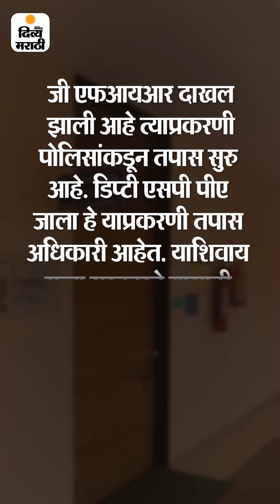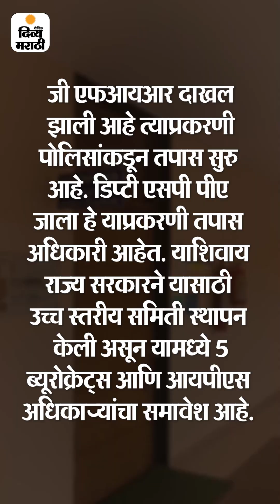Morbi Bride Collapsed | ना मोरबीचे गुन्हेगार सापडले, ना योग्य मोबदला | Divya Marathi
ना मोरबीचे गुन्हेगार सापडले, ना योग्य मोबदला: 28 दिवसांनंतर पोलिस म्हणतात, मुख्य आरोपी कोण, हे सांगणे घाईचे